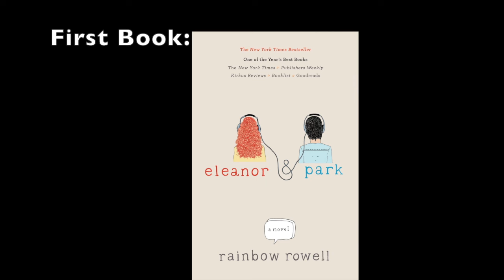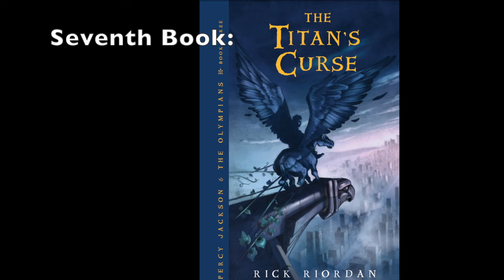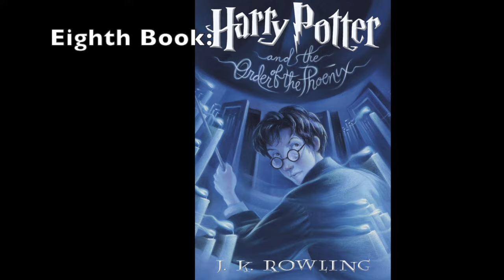First Sentence Challenge | areadersworld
-areadersworld